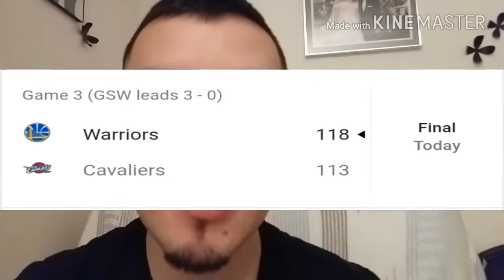Sports Talk with Tony the Kid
Tony Reviews Game 3 of the NBA Finals